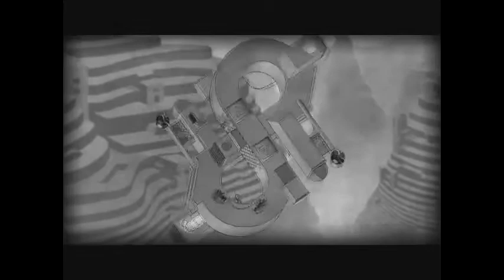CB88Prod LP: CHANGING SIDES | The Bridge (Part 3)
CAUTION: Requires heavy thinking. May seem difficult, but may be easier depending on thinking ability.

If you like this kind of game I'm playing, be sure to check out these other games I played previous that are somewhat similar to the Bridge: